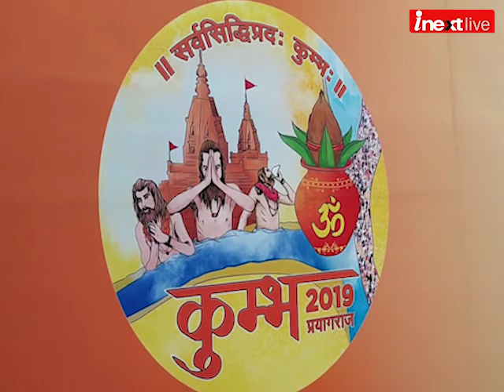Kumbh 2019 - Prayagraj - Preparations are in Top Gear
उत्‍तर प्रदेश की संगम सिटी यानि प्रयागराज (पूर्व में इलाहाबाद) में कुभं मेला 2019 का जल्‍द ही आगाज होने वाला है। इस मेले में शामिल होने देश ही नहीं पूरी दुनिया से लाखों करोंड़ो श्रद्धालुओं के पहुंचने की उम्‍मीद है। यहां आने वाले लोगों को बेहतर सुविधाएं मिल सकें, इसके लिए संगम तट के आसपास बड़े स्‍तर पर निर्माण कार्य और तैयारियां चल रही हैं। दैनिक जागरण-आई नेक्‍स्‍ट ने अपने कैमरे से लिया जायजा इन तैयारियों का... आइए देखें।